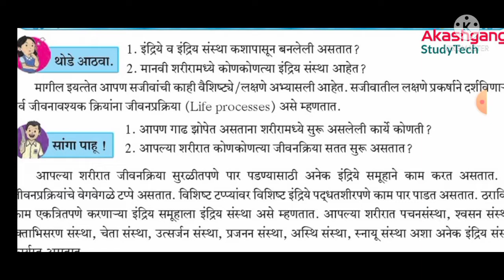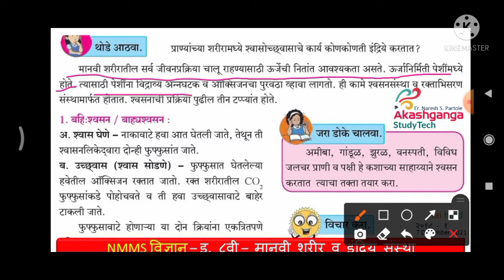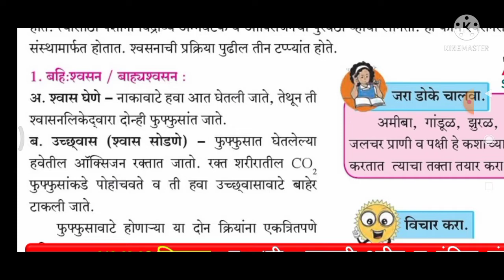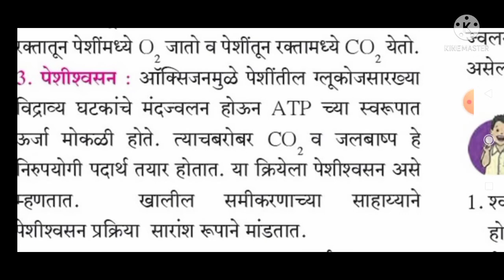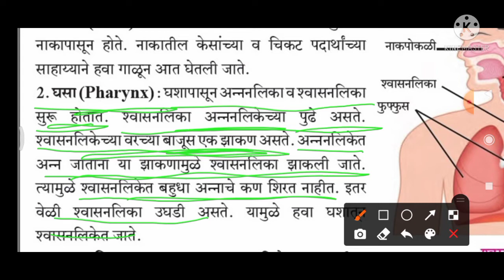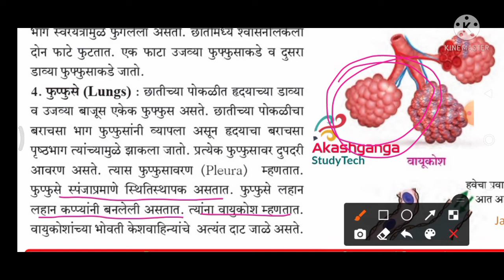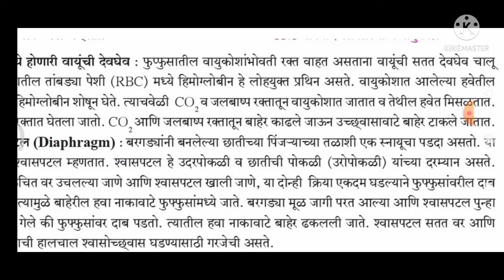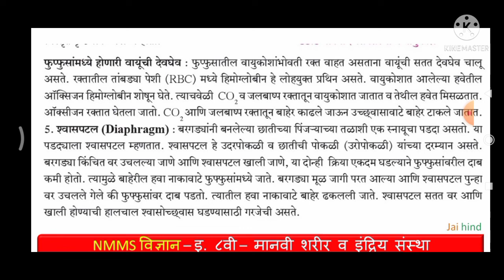भाग११- मानवी शरीर व इंद्रिय संस्था - NMMS परीक्षा - इ. ८वी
akashganga studytech, devyani the dirghika,dirghika knowledge ocean